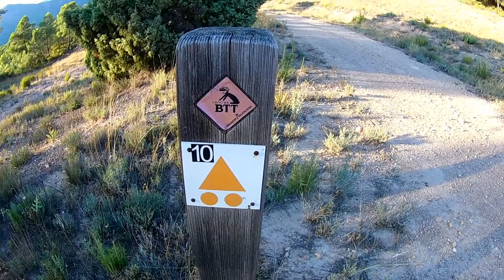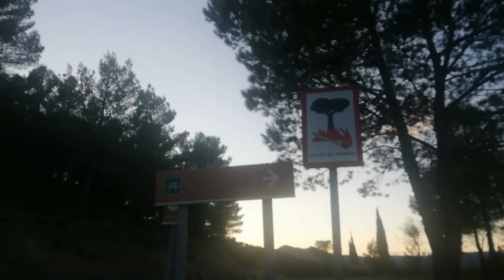Ruta senderista en la, fuente Zardadilla de Tuejar. 4K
Sección de deporte Tuejar senderismo. Provincia de València Valenciana España